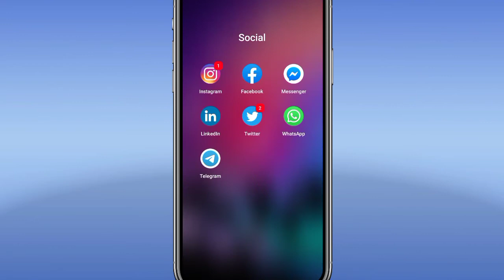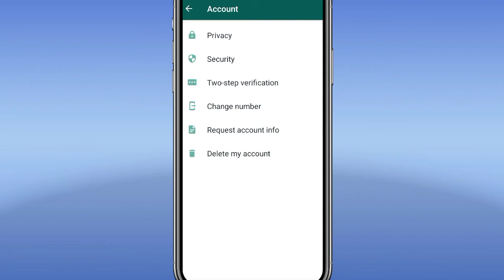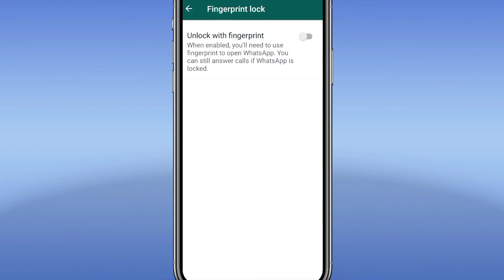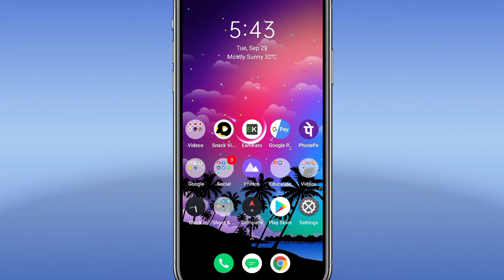whatsapp tricks secret tip's and tricks किसी को मत बताना whatsapp new secret tricks 2020 व्हाट्सप्प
Techvideo